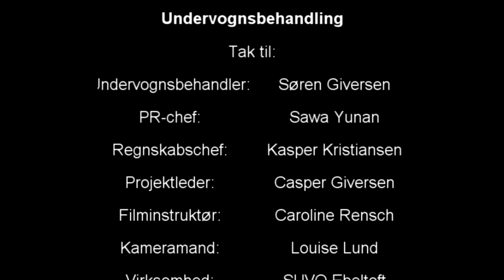Toftevangskolen 2012 - Undervognsbehandler